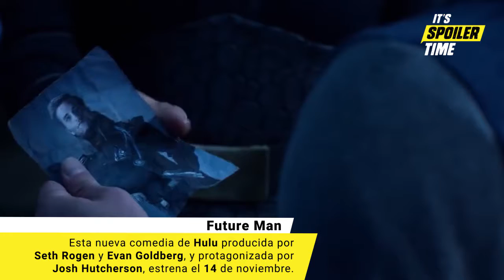Calendario de Estrenos NOVIEMBRE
Seguro eres de los que esperan el estreno de The Punisher, pero hay más que ello.

Conoce las 10 series que no debes perderte en noviembre.